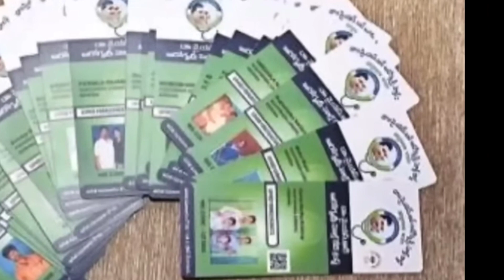దేశవ్యాప్తంగా వీరందరికీ రేషన్ కార్డు రద్దు ఈ ఒక్కటి చేయండి 2023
Ration card updates
Ap ration card updates